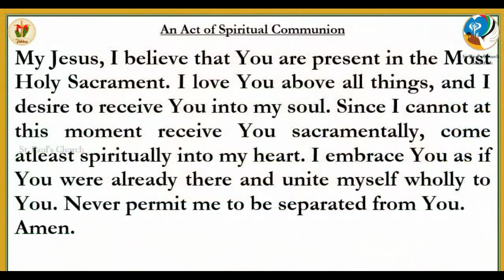Holy Mass | Friday Mass | English Holy Mass | 15 January | 6.00 PM | Daily Mass